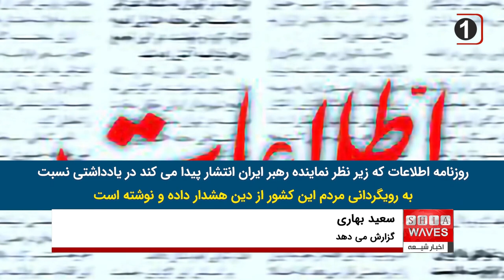رویگردانی مردم ایران از اسلام سیاسی ، جزئيات بيشتر در گزارش سعيد بهارى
نگرانی از دین گریزی مردم ایران به دلیل رفتارهای ناشایست به نام اسلام سالهاست که ابعاد گسترده تری یافته است اما اینبار گزارش روزنامه حکومتی اطلاعات و اظهارات یکی از مراجع تقلید شیعه به این نگرانی رنگ و بویی دیگر داده است.

روزنامه اطلاعات که زیر نظر نماینده رهبر ایران انتشار پیدا می کند در یادداشتی نسبت به رویگردانی مردم این کشور از دین هشدار داده و نوشته است : " امروزه جمهوری اسلامی در ابعاد نظامی پیشرفت‌های زیادی به دست آورده است و لیکن هیچگاه این پیشرفت‌ها ما را از پشتوانه مردمی نظام بی‌نیاز نمی‌کند، ما از خلوتی مساجد باید بترسیم، باید به فکر چاره باشیم، باید به فکر آشتی نسل جوان با مبانی دینی و مسجد باشیم."
این روزنامه در بخش دیگری می افزاید : " مطمئناً شرایط اقتصادی کشور و نابرابری‌ها و ناکارآمدی‌ و سوء عملکرد بعضی دستگاه‌ها بی‌تأثیر در واگرایی فعلی نیست. در چنین شرایطی شما هر چقدر تبلیغات دینی داشته باشید اگر نتیجه عکس ندهد فایده‌ای هم ندارد!"
برخی از پژوهشگران حوزه جامعه شناسی دین بر این باور هستند که دین گریزی بخشی از مردم ایران صرفا معطوف به اسلام سیاسی است که حاکمیت نظام ولایت فقیه آنرا ترویج می کند و بخش عمده ی مردم ایران به اسلام سنتی همچنان وفادار هستند.
همچنین گفته می شود میل به معنویت در قالب ها و اشکال ادیان مختلف گاهی جایگزین دین گریزی بخشی از مردم در ایران و سایر بلاد اسلامی شده است.
آیت الله العظمی علوی بروجردی از مراجع تقلید منتقد نظام ولایت فقیه نیز این نگرانی را به گونه ای دیگر اظهار داشته و گفته است : "عده‌ای از افرادی که دارند از ما جدا می‌ شوند، از مناطق بختیاری نزد من آمده بودند. در بین برخی جوان‌ها میل بسیار عجیبی به زرتشتی گری پیدا شده است.
برخی‌ها به من گفته‌اند در قم کلیسای خانگی وجود دارد و تعداد وهابی‌ها زیاد شده است و فعالیتشان گسترده شده و نماز جمعه هم می‌خوانند! عده‌ای هم گویی دارند بودایی می‌ شوند! این‌ها مشکلات ماست."
البته این اولین باری نیست که آیات عظام نسبت به رویگردانی از دین هشدار می‌دهند؛ بارها علما و مراجع مستقل شیعه دین‌گریزی افراد جامعه و عوامل انتشار این پدیده را مورد نقد و بررسی قرار دادند.
از مهمترین این عوامل که نمی‌توان آن را نادیده گرفت فقر و عدم اجرای عدالت و مساوات در تامین معاش مردم است؛ بویژه آنکه اگر فقر در حکومتی که نام دینی را به یدک می‌کشد پدید آید بیشتر به دین گریزی می انجامد.
معادله‌ای که در متون روایی بار‌ها و به شیوه های مختلفی به آن اشاره شده است، از جمله فرمایش پیامبر خدا صلی الله علیه وآله که کاد الفقر ان یکون کفرا
پيامبر خدا صلى الله عليه و آله: فقر، انسان را در آستانه كفر قرار مى‌دهد (الکافی 2 / 307 / 4)